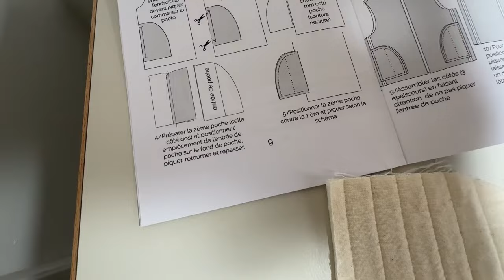Coudre le gilet de berger poches prises en couture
Coudre le gilet de berger dans sa version poches prises en couture et encolure arrondie.
Retrouvez le patron et les duos tissus + patron sur le